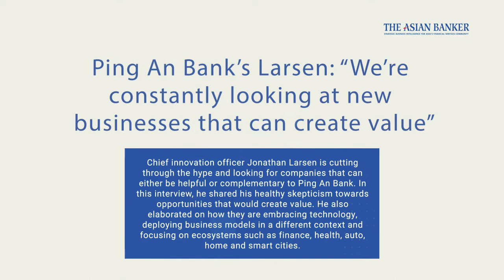Ping An Group’s Larsen: “We’re constantly looking at new businesses that can create value”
Jonathan Larsen is an old friend, formerly with Citibank and at the time of this conversation in 2019, the head of innovation at China’s PingAn Group, at the forefront of investing in new technologies. I talked to him about how PingAn makes its decision on innovation and new technologies.

Emmanuel Daniel is the award winning founder of The Asian Banker, Wealth and Society and related platforms. He is a global top 50 fintech influencer. His first book The Winning Bank is due out soon and The Winning Civilization in late 2022. Your feedback helps us build this platform.